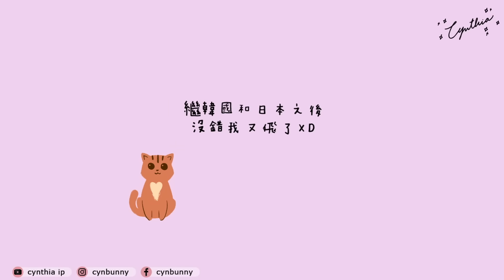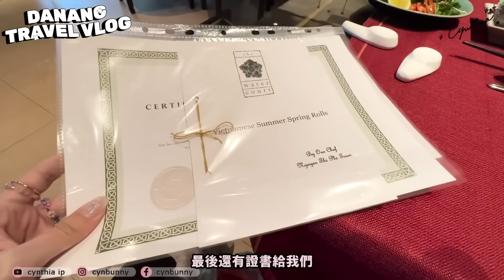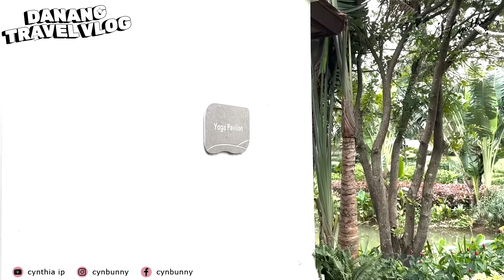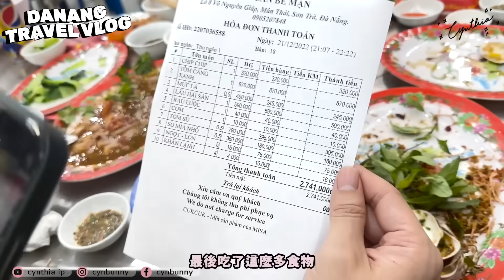峴港VLOG!♡第一次去越南🇻🇳♡超美Banyan Tree度假村♡我要結婚了！｜Cynbunny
大家敲碗的求婚moment～～
因為實在是太意想不到的狀態！！！
所以當時也沒有什麼準備（呆）
下條片會再請未來老公一起跟大家解說當時的情況（笑）
抱歉在人生其中一個重要的時刻沒有盡YouTuber的責任（汗）

This video is edited by Elmo Wong.